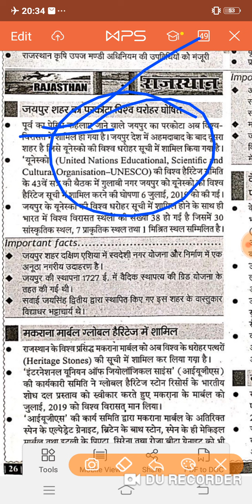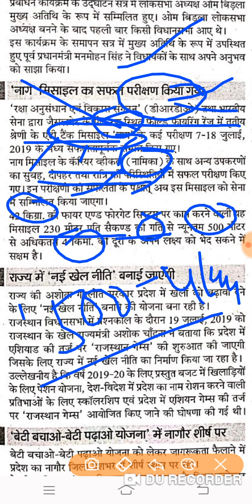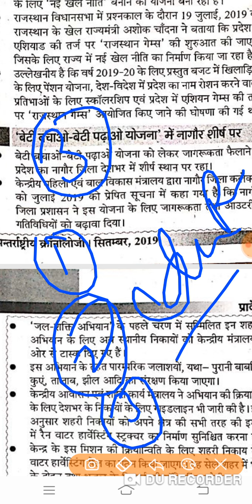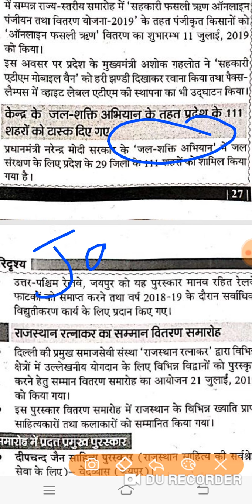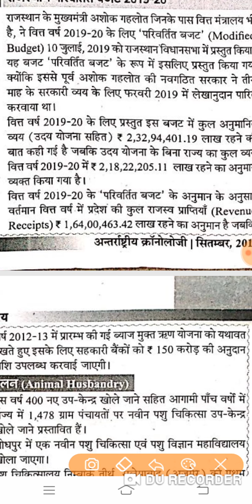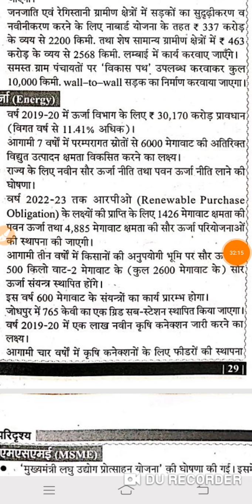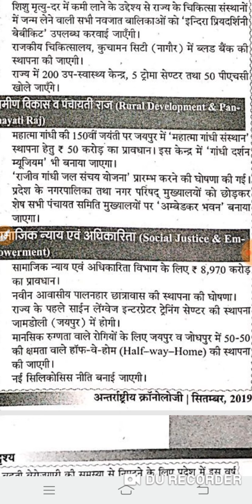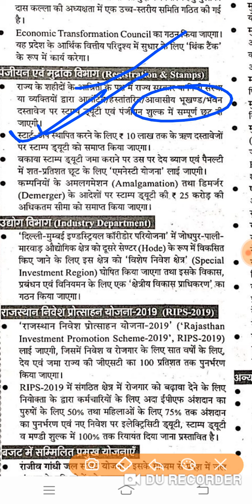September chronology part -4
pdf of September chronology join telegram channel

join me on Instagram study for ras&ias